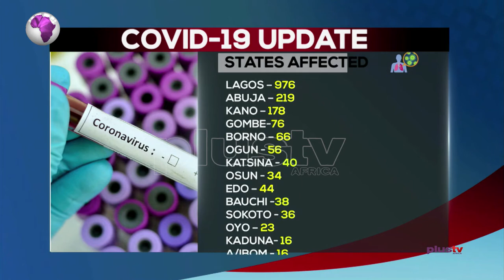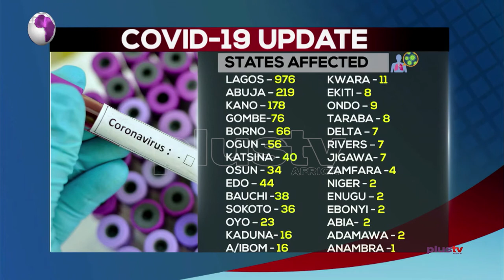Full Isolation Centres May Result To Treating Coronavirus Patients At Theirs Home - Dr Bwala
The number of coronavirus cases in Nigeria has reached 1,932, as 204 new cases were recorded in some states of the federation.

The Nigeria Centre for Disease Control (NCDC) also confirmed seven new deaths, bringing the total number of deaths to 58.

Dr John Bwala, Medical Practitioner joined the studio live via telephone.